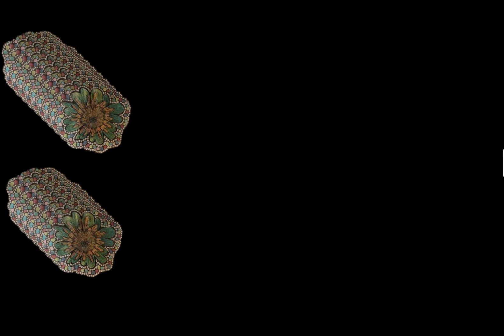Good Enough for Jesus by Redbone, with artwork by Hank Harvey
Let's get Redbone into the Rock and Roll Hall of Fame!  Please sign the petition: